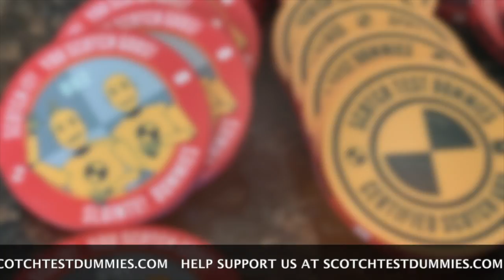Macallan Harmony Collection Intense Arabica